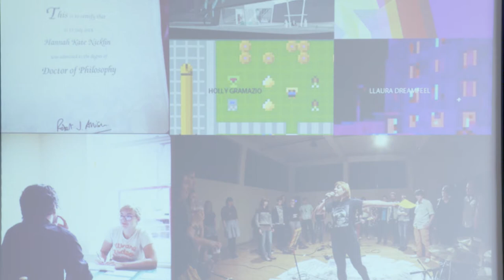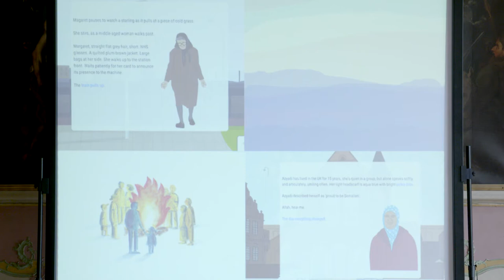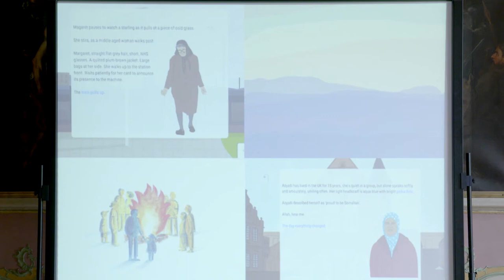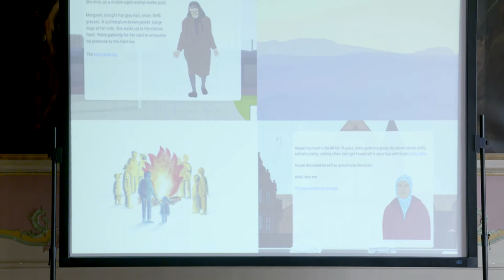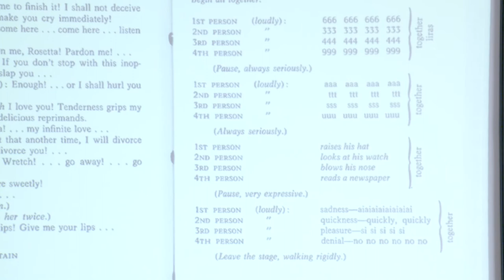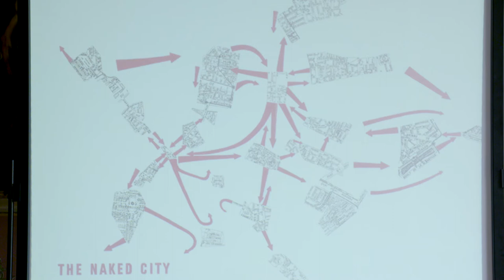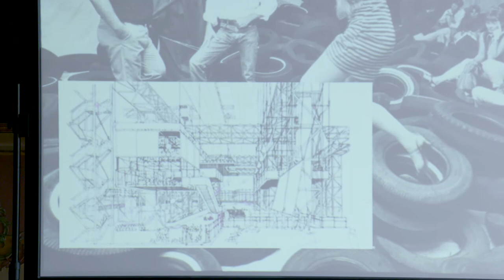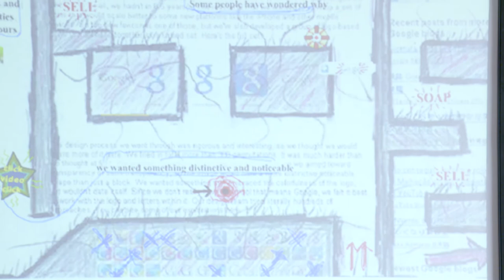[GH2017] Hannah Nicklin – Suspension of Disbelief in Game Design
Hannah Nicklin is a writer, game designer and performance maker who has been working at the confluence of performance and games for the past 10 years. At Game Happens she will talk about games writing and narrative design from a playwright’s perspective, touching on the centuries old history of interaction in the playful arts, different means of constructing the part-real part-imagined space of suspended disbelief that good storytelling relies upon, and the different affordances of different forms in telling the story you want to tell – examining a form-first approach to storytelling. The talk will draw on examples from her own work in performance and games, as well as being informed by her research in the area.

HANNAH NICKLIN
Hannah Nicklin is a writer, game designer, academic, producer & artist working at the confluence of performance writing, community-based practices & game design. She has a PhD in games influenced theatre & theatre influenced games. She makes works of art, games and installations that find the right way to ask people to hear a story. Credits: The RSC, The V&A, RPS, The BBC, Twisted Tree Games (Ed Key), Mutazione (Die Gute Fabrik), Hide & Seek, Coney, Now Play This, Feral Vector, Gamecity, & Goldsmith’s University.

GAME HAPPENS
Game Happens – On Stage (June 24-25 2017 @ Genova, Italy)
Game Happens is the international festival in Italy where game design looks beyond its own boundaries.